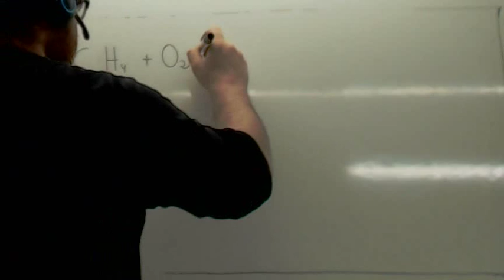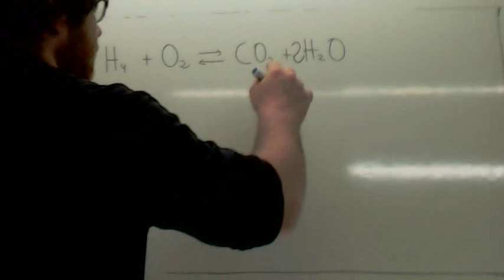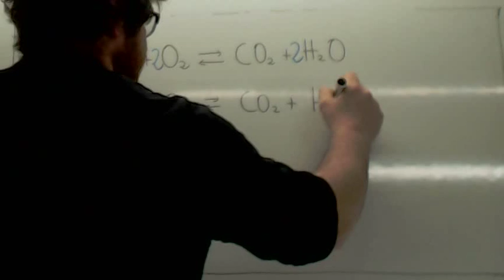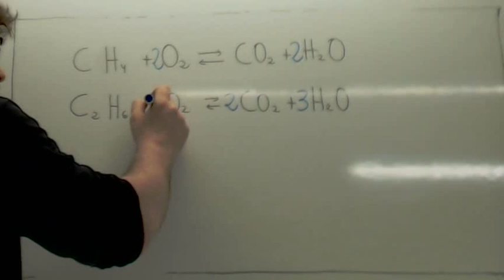Balanceo de ecuaciones quimicas Combustion Usero